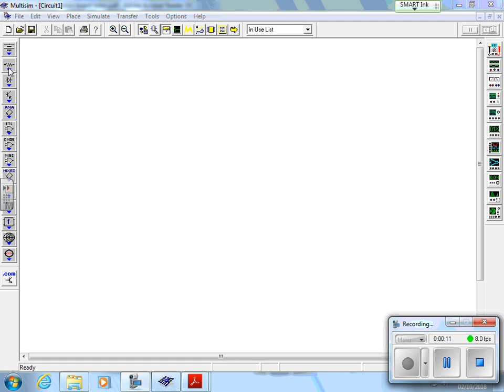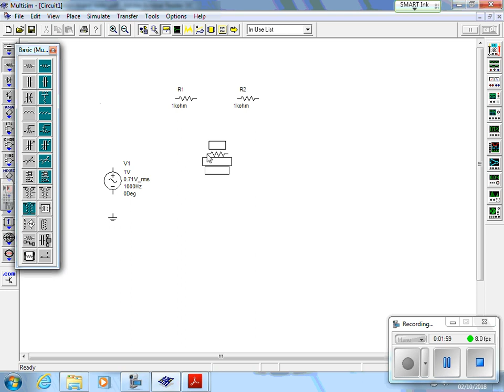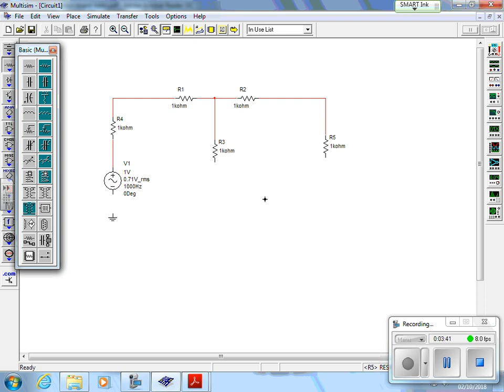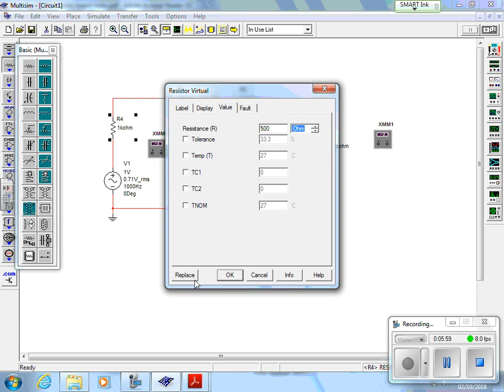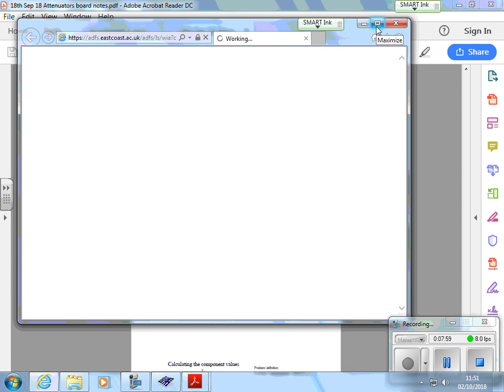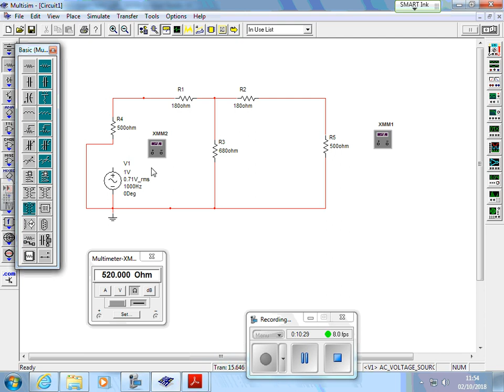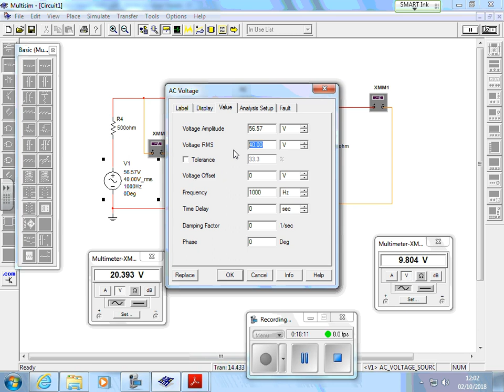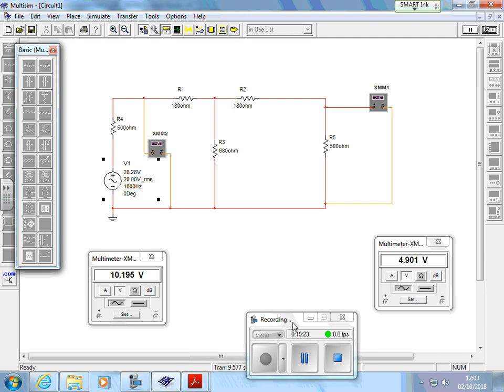2nd Oct 18 Using multisim to simulate attenuator